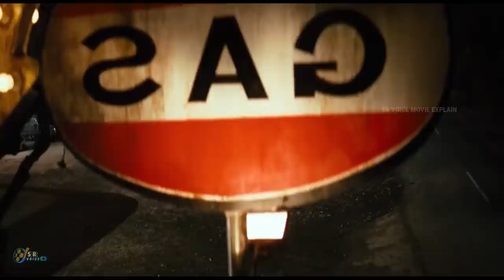Amusement horror thriller movie explained in Malayalam don't miss | SR VOICE MOVIE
hi,
SR VOICE MOVIE EXPLAIN ഈ ചാനൽ ലോകത്തിലെ വിവിധ ഭാഷകളിലുള്ള മൂവികൾ സാധാരണക്കാർക്കും മനസ്സിലാകുന്ന രീതിയിൽ മലയാളത്തിൽ നിങ്ങളിലേക്ക് എത്തിക്കുക എന്നുള്ളതാണ് ഈ ഒരു ചാനലിലെ ഉദ്ദേശം

ചനനെലിനെ കുറിച്ചുള്ള നിഗങ്ങളുടെ അഭിപ്രായം comment ചെയ്യുക
ചെയ്യൂ